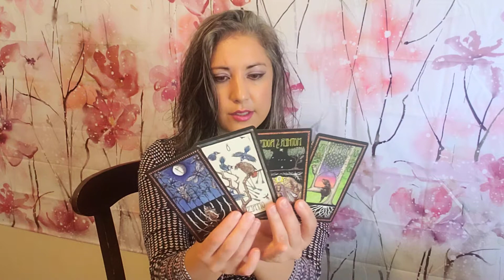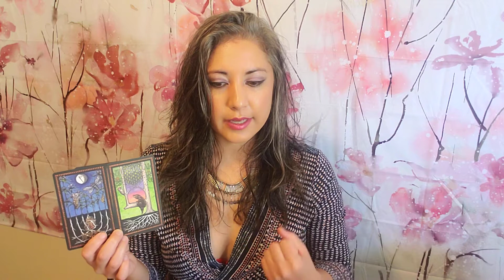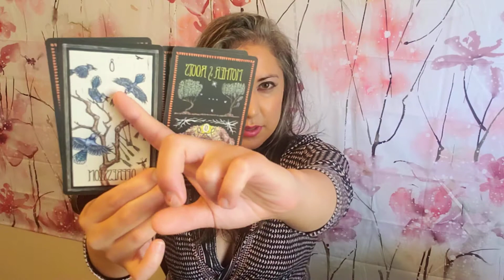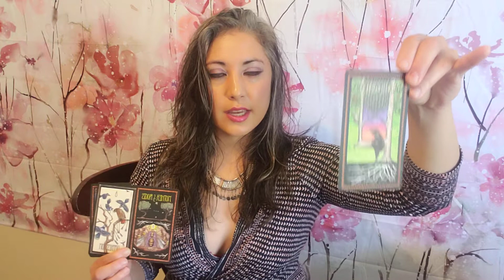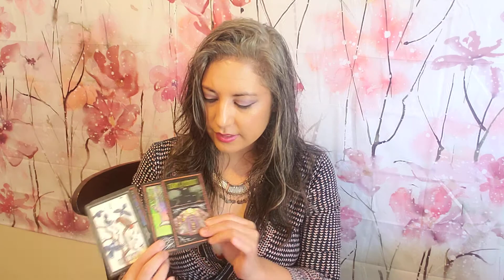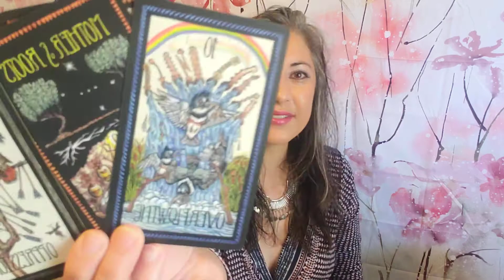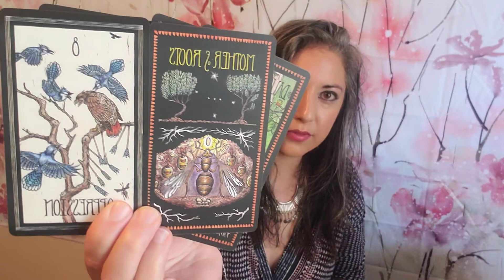♌🦁LEO Weekly Spiritual Tarot Reading. BIG POWER--Cat Power! August 7, 2021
I am Adriana, a Soul Guidance Coach who helps you choose growth and healing of your inner roots. After an intense three years of transformation, I developed clairaudience and spiritual mediumship. For the last 20 years, I have analyzed and practiced the integration of positive, high-vibration energy into my everyday life. I love sharing this blend of wisdom with my clients, and with you!

I’m currently seeing new and returning clients via private virtual Sessions.